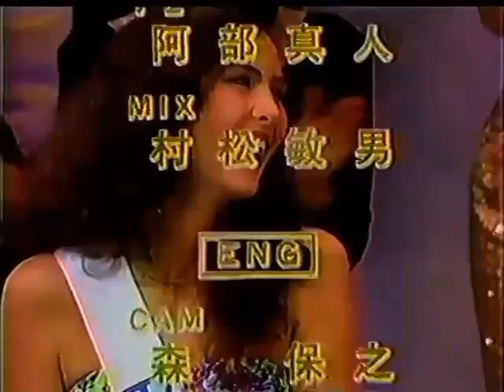Miss International 1993 - Agnieszka Pachałko (Poland)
Agnieszka Pachałko (born 18 December 1973) is a Polish model and beauty queen who was crowned Miss Polish 1993, Miss Miss Polish Audience 1993 and Miss International 1993[2] is the second Pole, which it did (after Agnieszka Kotlarska in 1991).

Pachalko graduated from High School in Inowrocław. Her mother is a retired biology teacher and her father Leon is a retired physical education teacher in the High School.

In 1993, Agnes took first place in a beauty contest Miss Polish. It turned out to be a ticket to the world of fashion. In 1994–1999 she worked as a model in Paris, presenting the collections include: Karl Lagerfeld, Chanel, Yves Saint Laurent, Pierre Cardin, Nina Ricci, Loris Azzaro and Luis Ferrau, working alongside such models as: Claudia Schiffer, Linda Evangelista, Carla Bruni and Karen Mulder. In January 1999 was on the cover of a magazine CKM. After returning to the Polish company founded her own clothing.